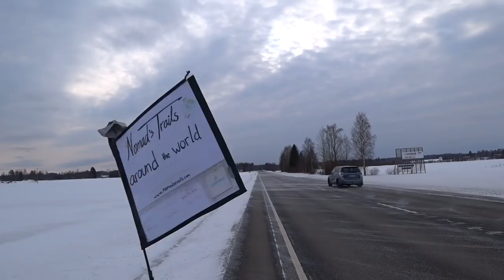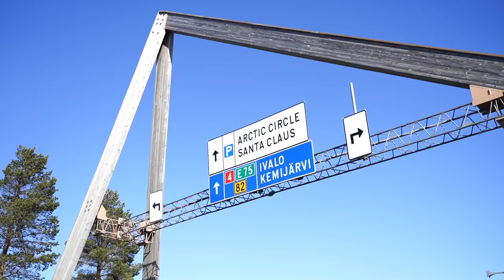Across Finland in EXTREME WINTER, part 4 – VLOG 26 – Cycling around the world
Join us on our Epic Cycling Adventure to the Arctic!  ❄️

Intro: It's a Wonderful Life by Peik von Essen

We are Peyman and Matilda and since 2018 we are cycling around the world, making vlog style documentary videos about our adventures.
We have cycled from Finland to West Africa, and are now back in Finland where we cycled across the country to the Arctic on an epic winter adventure ❄️

Follow our other social media for more frequent updates!
This is the 26th vlog from our journey 🌍

We would love to have you with us 🙌🏽

►►  C O L L E C T    OUR    P O S T C A R D S    FROM    A R O U N D   T H E    W O R L D

►► F O L L O W    U S    O N :

Nomad's Trails    I N S T A G R A M

Nomad's Trails    F A C E B O O K

Nomad's Trails    T W I T T E R

Nomad's Trails    W E B S I T E